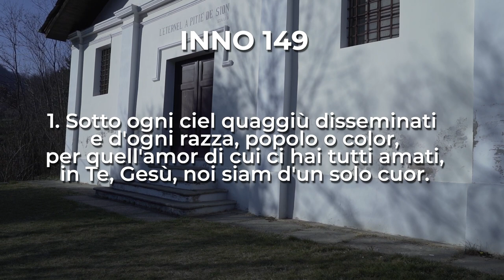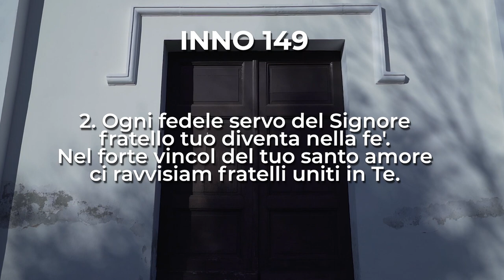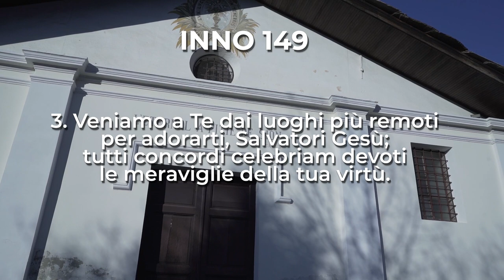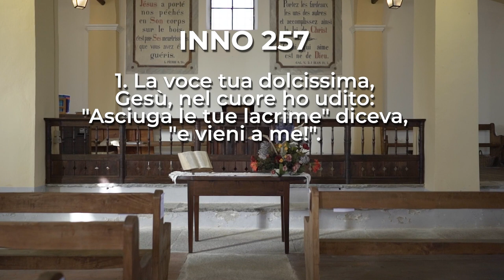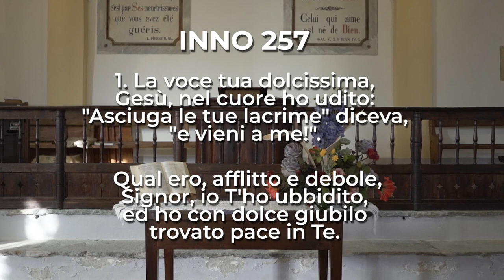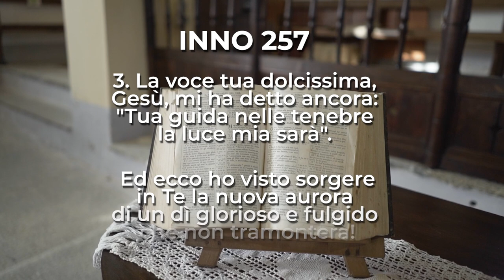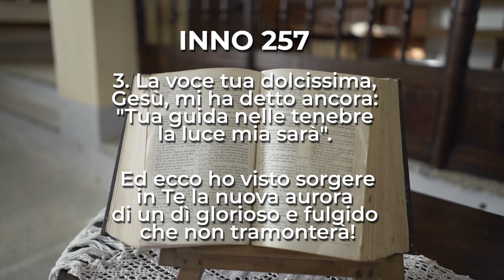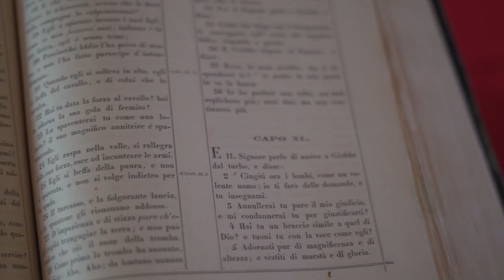Giovanni 4, 4-26 | Culto Evangelico Valdese - 12 Marzo 2023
𝗖𝘂𝗹𝘁𝗼 𝗘𝘃𝗮𝗻𝗴𝗲𝗹𝗶𝗰𝗼 𝗩𝗮𝗹𝗱𝗲𝘀𝗲 di Domenica 𝟭𝟮 𝗠𝗮𝗿𝘇𝗼 2023, a cura di 𝗘𝗹𝗶𝘀𝗮𝗯𝗲𝘁𝗵 𝗟𝗼𝗲𝗵 𝗠𝗮𝗻𝗻𝗮, pastora delle 𝗖𝗵𝗶𝗲𝘀𝗲 𝗩𝗮𝗹𝗱𝗲𝘀𝗶 𝗱𝗶 𝗔𝗻𝗴𝗿𝗼𝗴𝗻𝗮 𝗲 𝗟𝘂𝘀𝗲𝗿𝗻𝗮 𝗦𝗮𝗻 𝗚𝗶𝗼𝘃𝗮𝗻𝗻𝗶.

Il testo della predicazione è 𝗚𝗶𝗼𝘃𝗮𝗻𝗻𝗶 𝟰, 𝟰-𝟮𝟲.